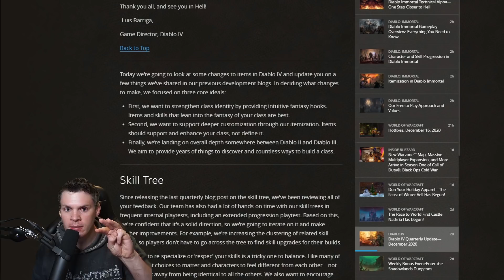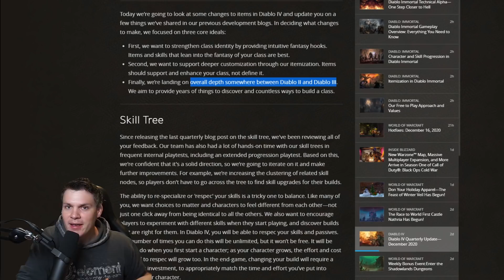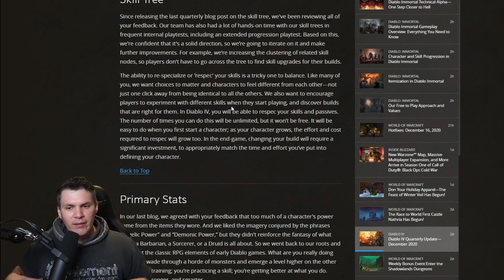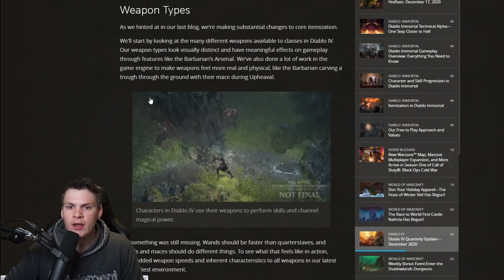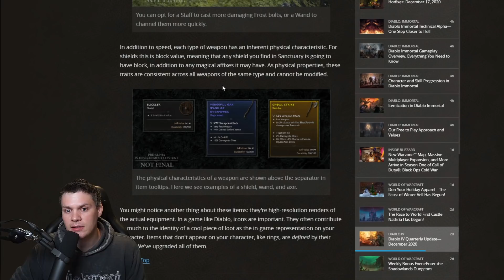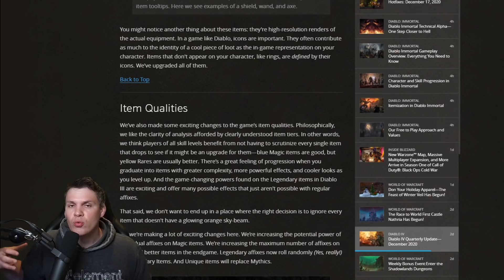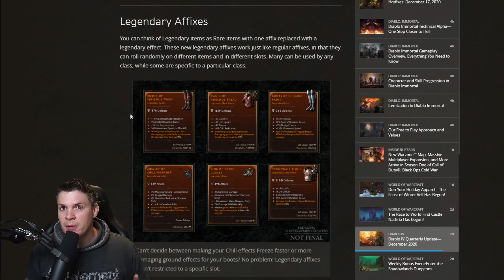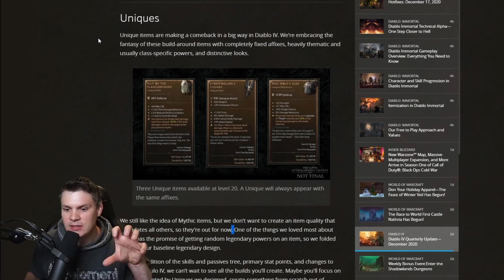Diablo 4 Itemization Update - Drawing ideas from Diablo 2? Quarterly Update December 2020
Time Stamps

00:00  Introduction
00:49  3 Core Ideals
02:46  Skill Tree
05:08  Primary Stats
06:46  Weapon Types
08:16  Item Qualities
10:53  Legendary Affixes
12:19  Uniques
13:09  Conclusion